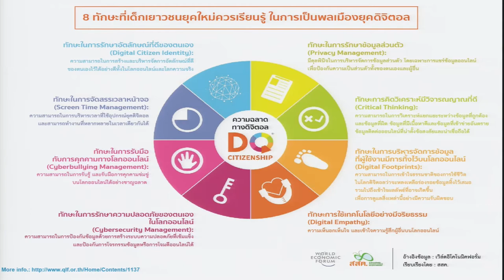KKU011 Chapter1 topic1 clip2